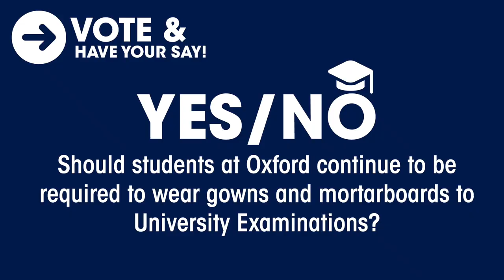OUSU Exam Clothing and Subfusc Referenda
In 4th week of Trinity Term 2015, Oxford students will be able to vote in OUSU's Referenda to tell the Student Union and the University what they want to wear to exams. Not sure of the options? Check out this video for all the possible combinations. Also see the other questions that make up the referenda and read the cases for and against